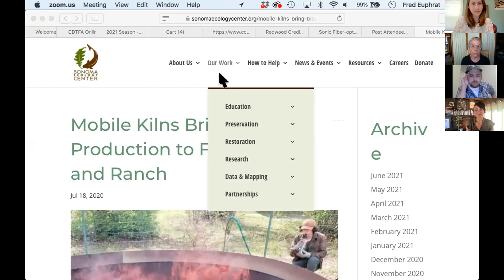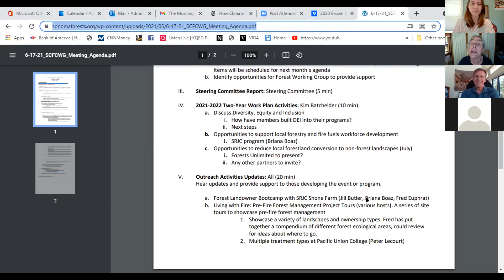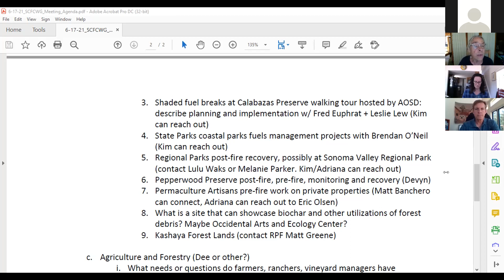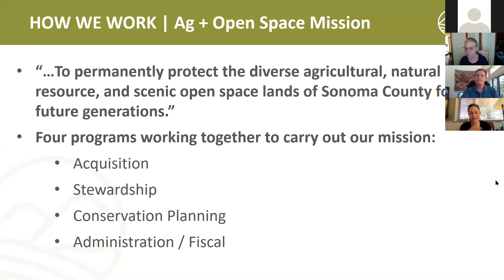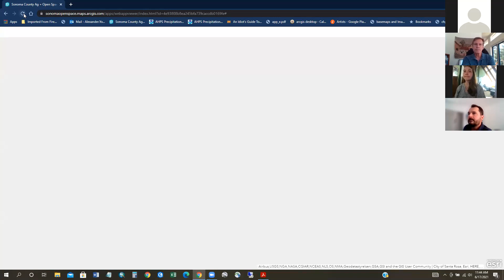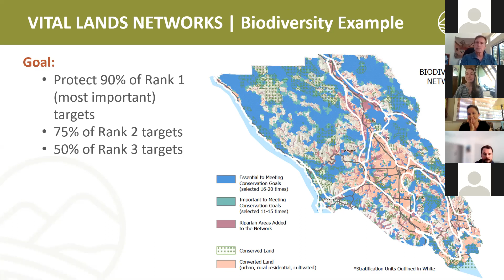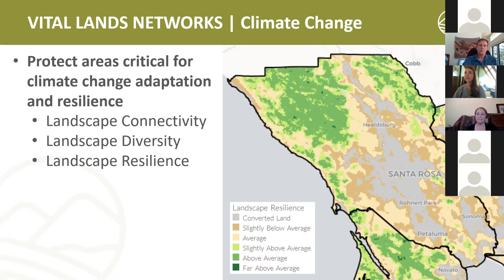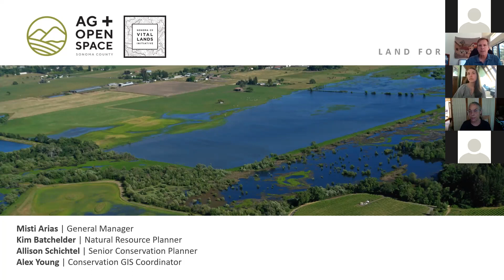June 2021 Forest Working Group Meeting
Monthly meeting for the membership to discuss all Working Group business.
Special speaker at this meeting is Sonoma County Agricultural and Open Space District staff who will present on the recently adopted Vital Lands Initiative.

The Board of Directors for the Sonoma County Agricultural Preservation and Open Space District (Ag + Open Space) approved the final draft of the Vital Lands Initiative – a long-term strategic plan that will guide the work of the district for the next 10 years. Building on 30 years of land conservation work and using the best available science and data, the Vital Lands Initiative outlines how the district will prioritize conservation of our county’s agricultural and natural lands, scenic viewsheds and greenbelt areas, and land for recreation, education, and urban open space within communities. The final plan is available for download